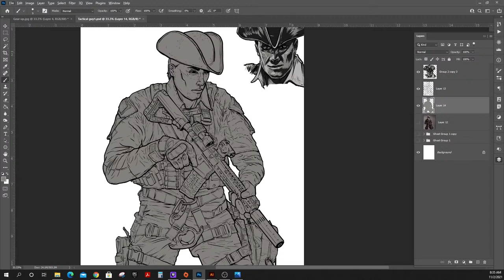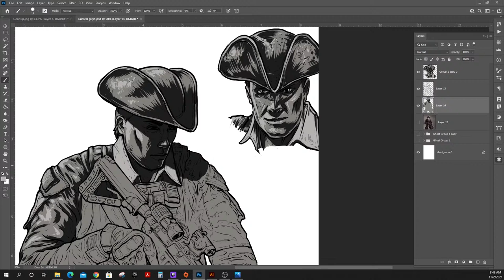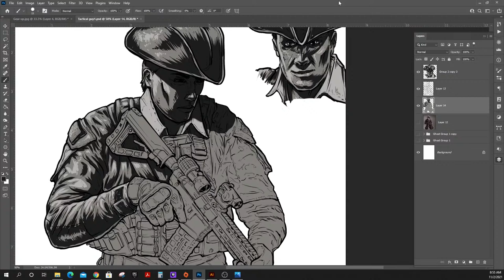Digital paint Mike Morgan Live Stream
MikeMorgan Live Stream